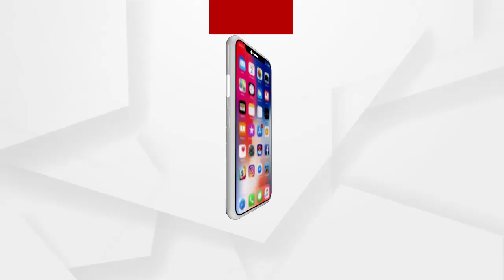ଅସହାୟ ଗଜେନ୍ଦ୍ରଙ୍କୁ ସାହା ହେବ କିଏ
ବାଲେଶ୍ୱର ସଦର ବ୍ଲକ ଦଉଡିଭଙ୍ଗାର ଏ ହେଉଛନ୍ତି ଗଜେନ୍ଦ୍ର ନାଥ ସାହୁ। ବୟସ 80ବର୍ଷ। ଗଜେନ୍ଦ୍ରଙ୍କ ଦୁଇ ପୁଅ ଥିଲେ ସୁଦ୍ଧା ମାଆଙ୍କର ଶବ ସତ୍କାର ପାଇଁ କେହି ଆସୁନାହାନ୍ତି। ଏଭଳି ସ୍ଥିତିରେ ସହାୟତର ହାତ ବଢ଼ାଇଛନ୍ତି ଏକ ସାମାଜିକ ସଂଗଠନର କର୍ମକର୍ତ୍ତାମାନେ.